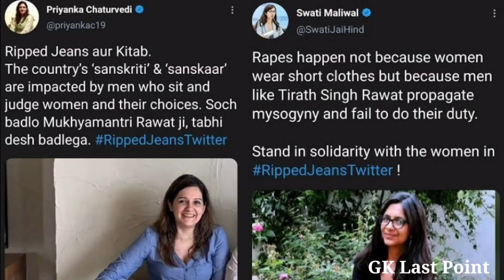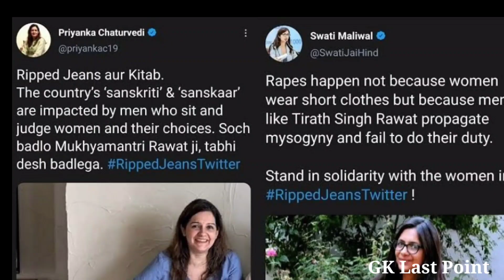Tirath Singh Rawat Resign| नया मुख्यमंत्री कावड़ यात्रा को शुरू करेगा? Pushkar Singh Dhami| Haridwar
Uttarakhand में सियासत एक बार फिर से गरमा गई है. Uttarakhand के मुख्यमंत्री तीरथ सिंह रावत (Tirath Singh Rawat ) ने शुक्रवार को पद से इस्तीफा दे दिया है.

Haridwar Kawad Yatra 2021| हरिद्वार जाने से पहले जरूर देखें |  Haridwar Kawad Yatra 2021 Big Update

Dosto aaj ki is video me mai aapko haridwar kawad yatra 2021 ki sabse badi news ki jankari dunga. jisase aapko pata lag jayega ki haridwar kawad yatra hogi ya nhi.

haridwar
haridwar darshan
haridwar yatra
haridwar tourism
haridwar
har ki paudi ganga jal
har ki paudi ganga ssna
Kawad yatra update
Char dham yatra Update
Haridwar News
Haridwar Uttarakhand,
news haridwar
Haridwar darshan
haridwar ganga snan
uttarakhand new guidelines
uttarakhand news,
haridwar
kawad yatra new updates
haridwar
rishikesh